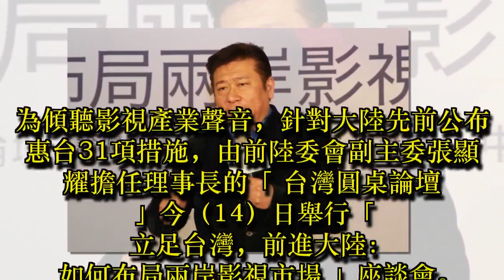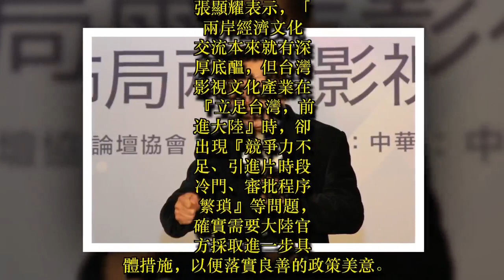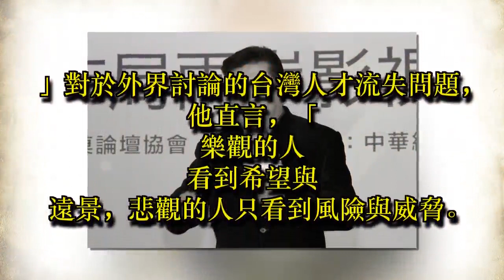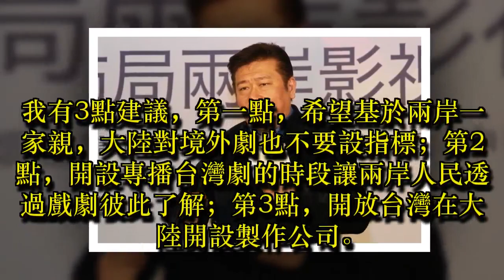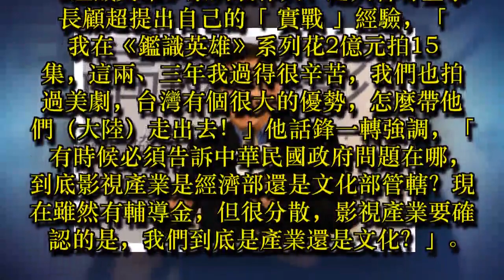談大陸惠台31項措施 台灣影視業盼具體方案